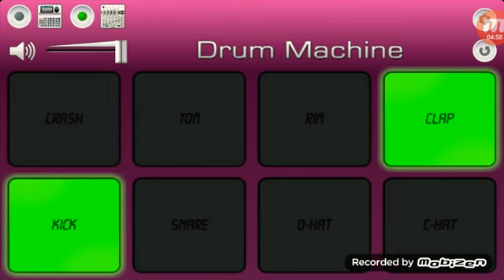ROCKY STAT BAND परदेसी तमने पलमा भुली जासी रे SONG BY MOBILE OCTO PAD ROHIT VALVI LOVEAR💪💪💪💪😘